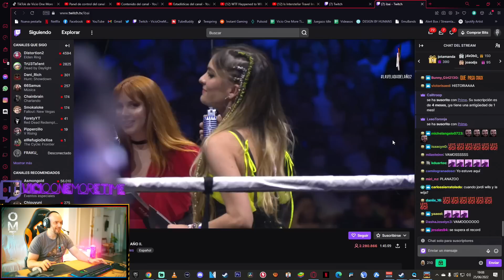METO UN COCHE EN EL CAMIÓN... EXPLOTA | THE LONG DRIVE #54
Mi PC:
CPU: i9-10900k (3.7 GHz)
RAM: 32 Gigas Kingston HyperX Fury Black DDR4 3200Mhz PC-25600
Tarjeta gráfica: Zotac GAMING GeForce RTX 3090 Trinity 24GB GDDR6X